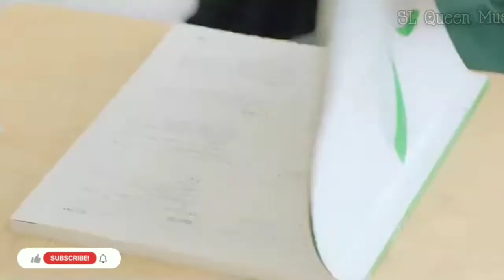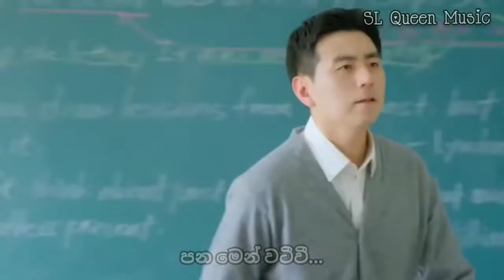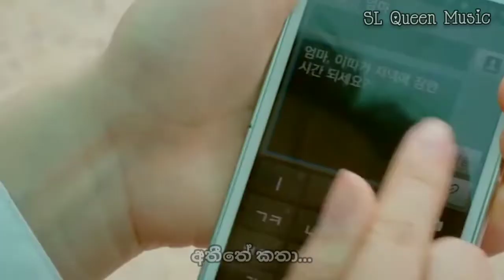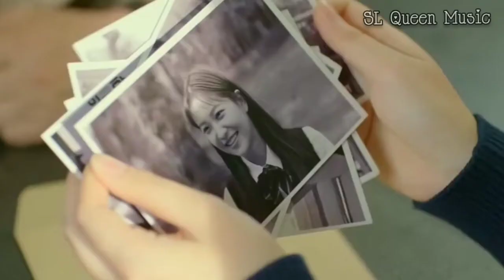Mathake athura dee (මතකේ අතුරා දී) Lyrics | Korean-Chinese mix sinhala lyrics songs | SL Queen Music